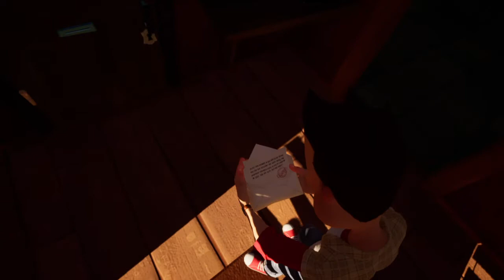Hello Neighbor Walkthrough Part 3/Act 3 (PS4)